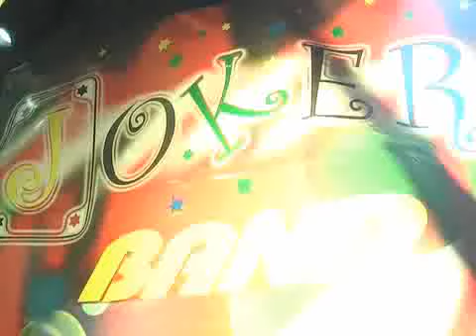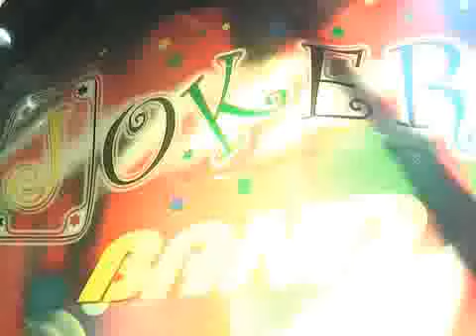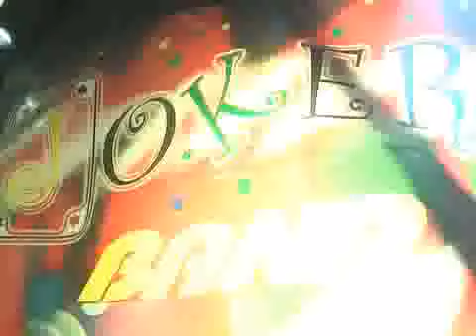Gran orquesta en Andalucía para eventos